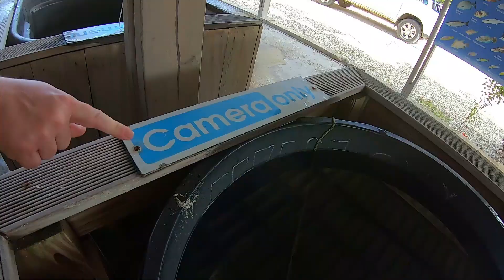Bonaire 2022, Sur terre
Un petit aperçu de l'île de Bonaire